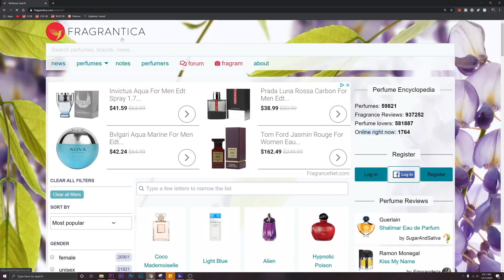TOP 10 MEN'S FRAGRANCE RELEASES OF 2018 RANKED 1-10 | BEST MEN'S FRAGRANCES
Hey friends, today I'm going over the top 10 most popular men's fragrances from 2018 (per Fragrantica) and giving them my personal ranking.  This includes Bleu de Chanel Parfum, Dior Sauvage EDP, YSP Y EDP, Acqua di Gio Absolu and more.